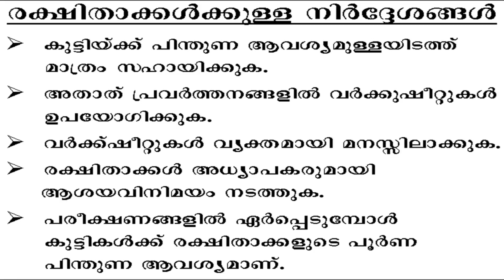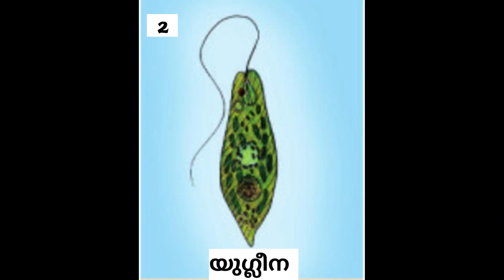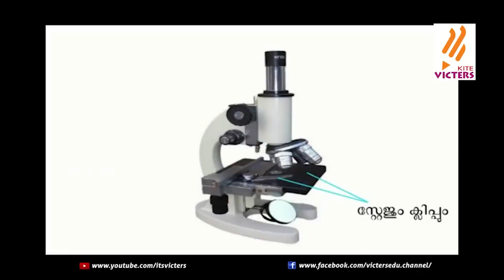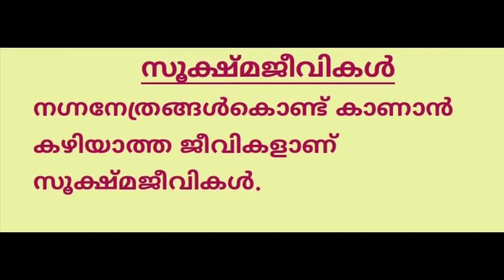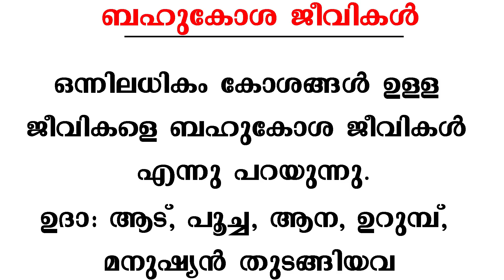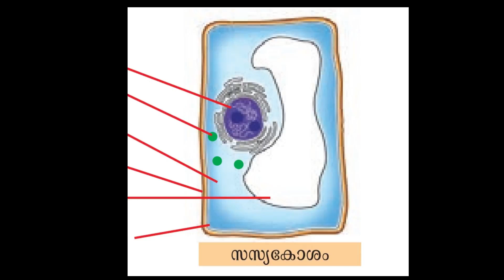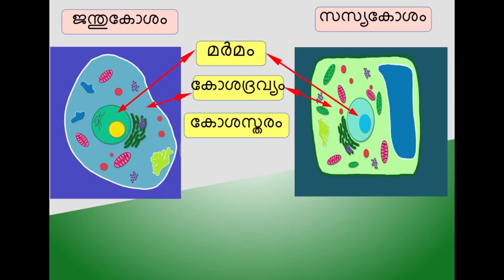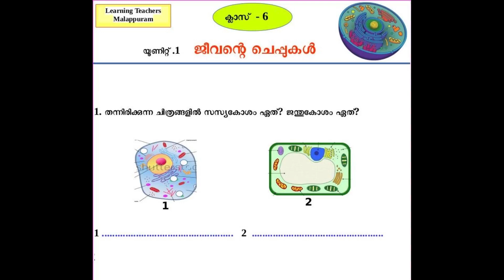Std 6 Basic Science Unit 1 Class 03 White Board VI